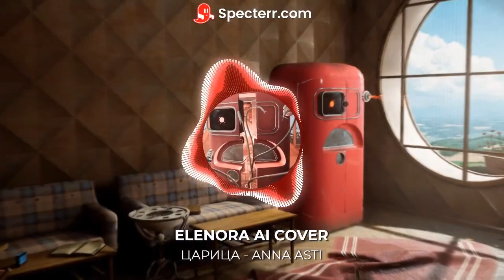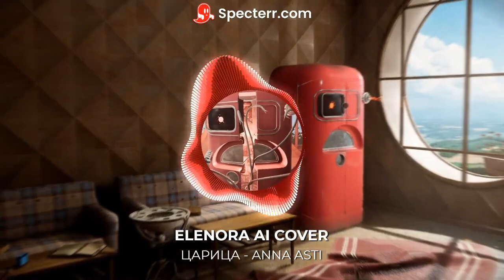Atomic Heart NORA (AI cover) Царица - ANNA ASTI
Made on kits.ai before its downfall ㅋㅋㅋㅋㅋㅋ
Voice made by myself on kits.ai using voice lines from the original game.
Audio visualizer made on Specterr